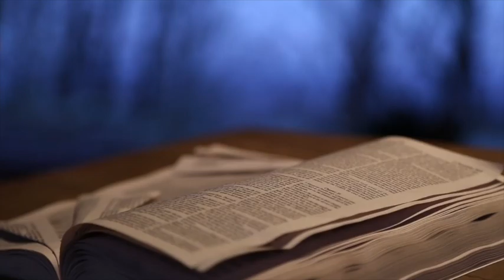APRES LE PROGRAMME DE L'AUTEL DE RACHAT...DIEU M'A VISITÉ